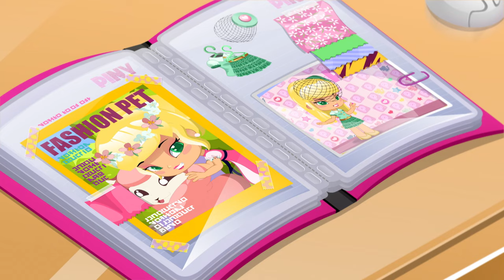PINY Institute of New York 🌟🌟 Fashion Catwalk Special Collection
Are you an adventurous girl? Do you love sports and action? Then, PINY is your Institute!

Here at the PINY institute, we are conscious of the fact that all of us have our own special talent hidden within, and that if we don’t use and fuel these talents,they won’t shine. These talents grow when we do what we truly love; drawing, singing a song, designing a dress, shooting a basket…… and we share these talents with everyone else. No one should ever try to heed us from using our talents, but rather help them grow.

For this reason, here at PINY, there are no books, we learn through painting, dancing, or singing. PINY is the only school where the classes are cooler than recess and where the only duties given are to do what we truly love, better.

You already have the talent within. All you have to do is let it shine!

❤ Discover our toys: Michelle, Julia, the institute, the dareway and PINY catwalk!!!

❤ More PINY videos:

Lyrics: Paul Bevoir y Guille Milkyway
Performed by Ali Howard
Music Supervision: Luis Calvo (Elefant Records)